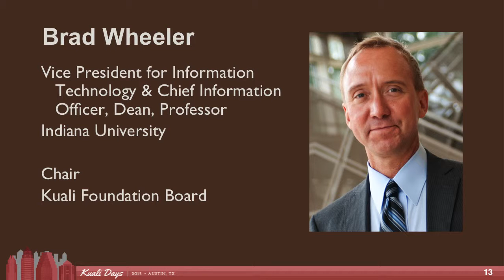Kuali Days 2015 Plenary Keynote: Brad Wheeler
Plenary keynote from Kuali Days 2015 in Austin, TX, Wednesday, November 11, 2015.

Brad Wheeler, Chair, Kuali Foundation Board, Vice President for Information Technology & CIO, Indiana University, reflects on extraordinary progress Kuali has made during the past year.